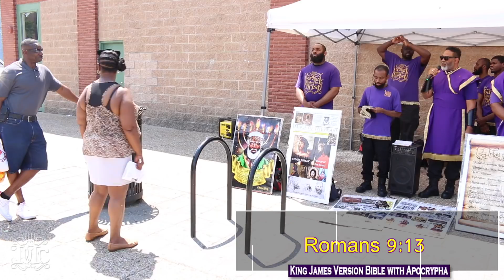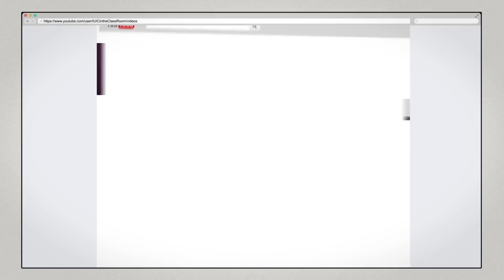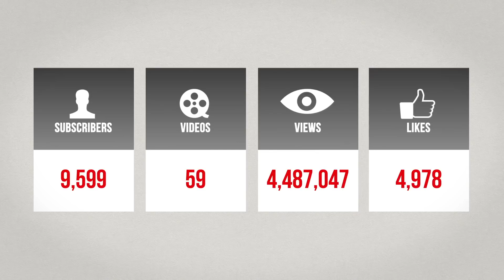The Israelites: Does God Hate?